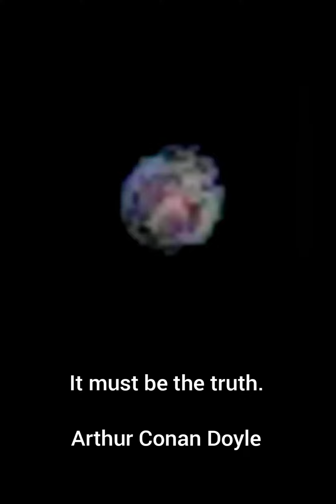The future of the Cosmos | Self-innovation and the true self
There is but one cause of human failure. And that is man's lack of faith in his true Self. William James

No individual or group of individuals are permitted to copy, broadcast, download, store, transmit, show or play in public, adapt, alter or change in any way the content of these web pages. No one has the exclusive right to reproduce the work produced at Ansas L37.